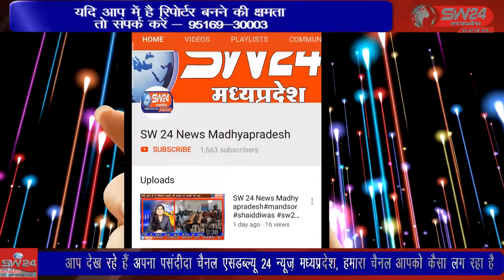kannod- सरकार द्वारा मजदूरों को मजदूरी मिले इस हेतु मनरेगा के तहत निर्माण कार्य प्रारंभ किए गए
सरकार द्वारा मजदूरों को मजदूरी मिले इस हेतु मनरेगा के तहत निर्माण कार्य प्रारंभ किए गए लेकिन मजदूरों के स्थान पर मशीनों से काम कराया जाकर मजदूरों का हक मारा जा रहा है लेकिन वरिष्ठ अधिकारी आंखें मुंदेे बैठे हैं। यह मामला ग्राम पंचायत हतलाय के जंजालखेड़ी का है। कन्नौद से कमल गर्ग की रिपोर्ट